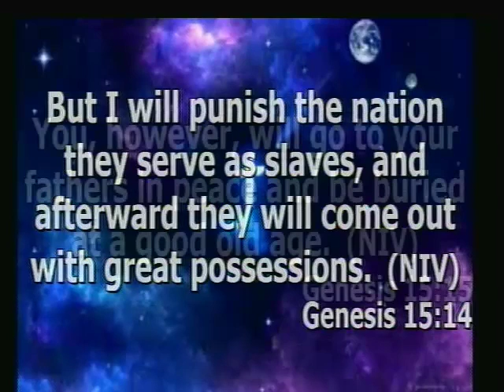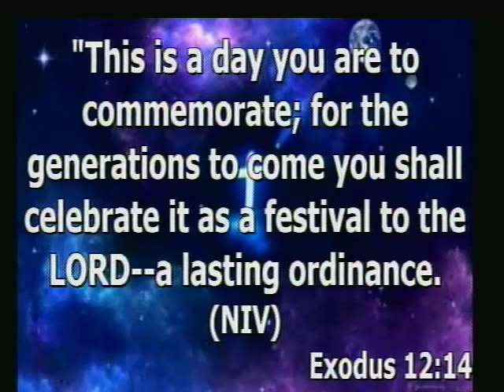No More Delay - By Apostle Paul Odola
A Time of Divine Encounter Conference.